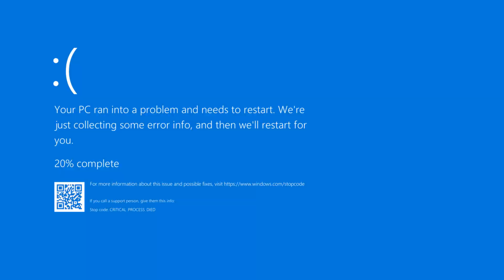Mario Kart But If I Touch Grass The Video Ends…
In today's video, I attempt to make it through 10 ENTIRE races in Mario Kart 8 Deluxe WITHOUT touching grass!